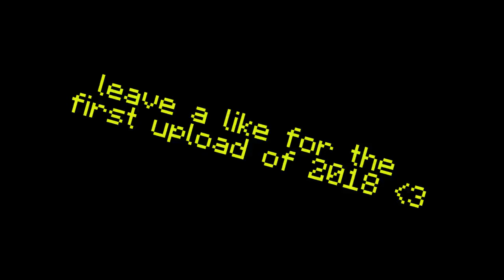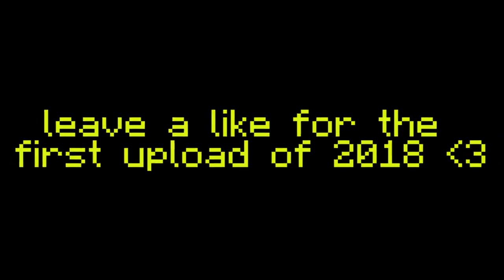FAKE CARPET FLOOR TRAP - MINECRAFT SKYWARS TROLLING (FALL TRAP)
LIKE FOR MORE MINECRAFT SKYWARS
► MINECRAFT Video :FAKE CARPET FLOOR TRAP - MINECRAFT SKYWARS TROLLING (FALL TRAP)

►Server
mc.hypixel.net

► Friends!

If u see dis comment "Oof Pug "